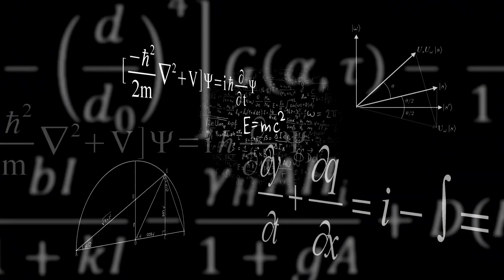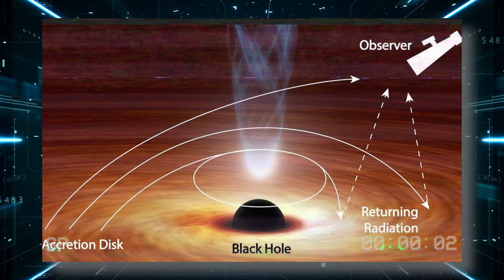El Telescopio James Webb Acaba De Anunciar La Primera Imagen Real Del Interior De Un Agujero Negro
El Telescopio James Webb ha asombrado al mundo con su último logro al revelar la primera imagen real del interior de un agujero negro. El anuncio, realizado por un equipo de astrónomos y científicos de la NASA y la Agencia Espacial Europea, ha dejado a la comunidad científica y al público general con la boca abierta. La imagen capturada muestra un impresionante remolino de materia en espiral hacia el centro del agujero negro, un lugar donde la gravedad es tan extrema que ni siquiera la luz puede escapar, lo que lo convierte en uno de los objetos más enigmáticos del universo.
El Telescopio Espacial James Webb, lanzado al espacio con gran expectativa, ha superado todas las expectativas y demostró su valía como el sucesor del legendario Telescopio Espacial Hubble. Con su capacidad para observar en longitudes de onda infrarrojas, ha revelado detalles nunca antes vistos de este agujero negro, necesitará una visión sin precedentes de la región que rodea el horizonte de sucesos, el punto de no retorno para cualquier objeto que se acerque demasiado.
La imagen está destinada a redefinir nuestra comprensión de estos misteriosos objetos cósmicos, y ya ha generado debates entre los científicos sobre las teorías previas relacionadas con los agujeros negros. Además, la instantánea ha suscitado un gran interés público, avivando el entusiasmo por la astronomía y la exploración espacial.
El Telescopio Espacial James Webb, gracias a su diseño y avanzada tecnología, promete seguir necesitando datos valiosos y maravillas científicas en los próximos años. Con este logro histórico, el telescopio se ha asegurado un lugar privilegiado en la historia de la astronomía y ha reafirmado la relevancia de la investigación espacial para ampliar nuestra comprensión del cosmos. Sin duda, esta es solo una muestra de las muchas sorpresas y revelaciones que nos aguardan en el vasto y misterioso universo.